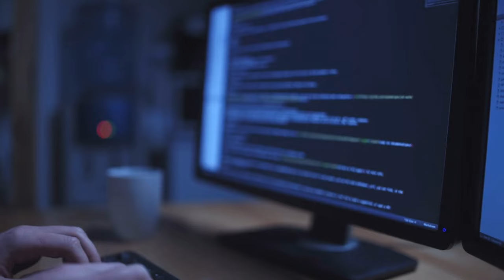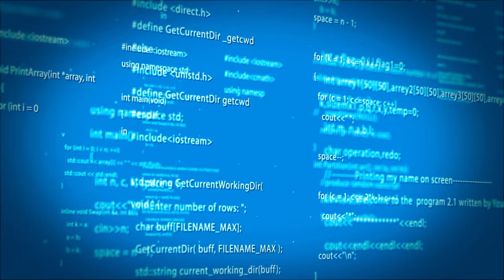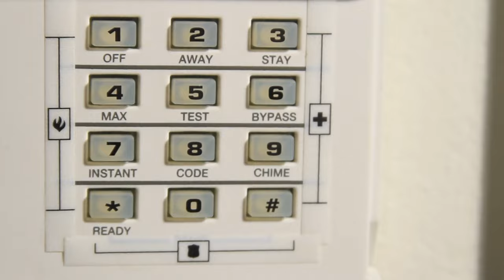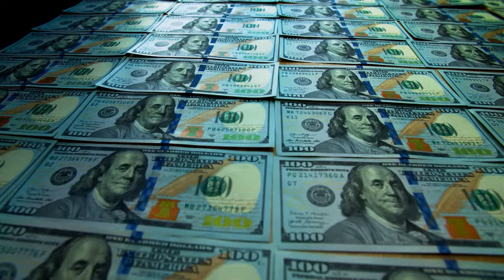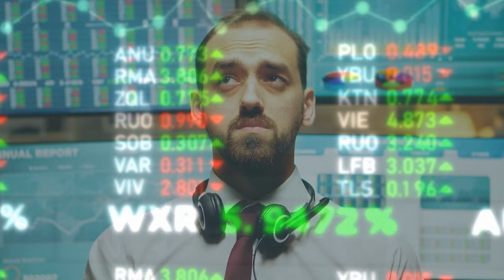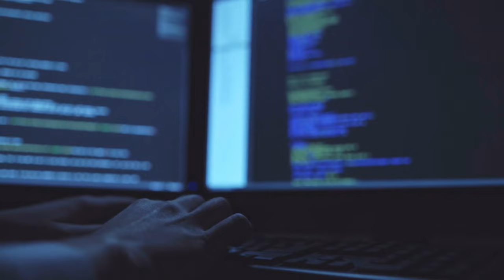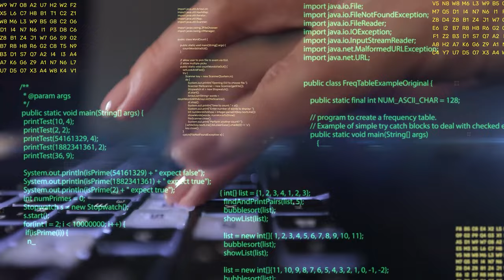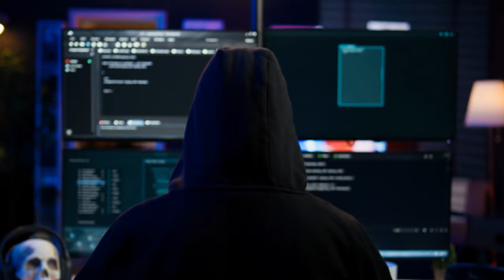OOPS! The Update That CRASHED The World - Crowdstrike Outage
In an astonishing turn of events, a routine update from cybersecurity giant CrowdStrike has caused a massive global tech meltdown. This CrowdStrike outage has led to a Windows worldwide outage, crippling hospitals, grounding flights, and disrupting critical services across the globe.

What was meant to protect systems has instead triggered chaos, leaving IT teams scrambling to restore order. This incident highlights our vulnerability in an increasingly interconnected digital landscape and raises urgent questions about our reliance on centralized security solutions.

Join us as we explore the implications of this unprecedented tech disaster and what it means for the future of cybersecurity. Will this be the wake-up call organizations need to rethink their digital strategies? Feel free to adjust any part to better fit your style!